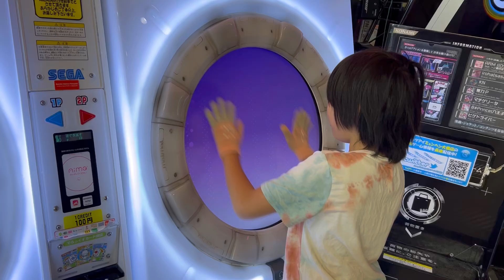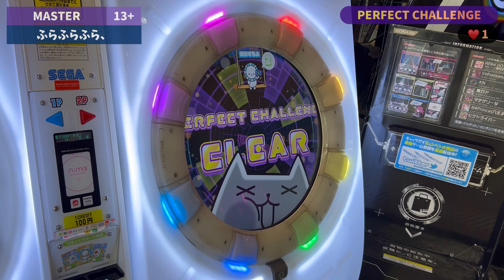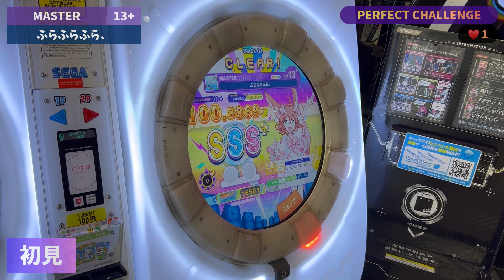パーフェクトチャレンジ LIFE1完走 ふらふらふら、(100.9375%)【maimaiでらっくすBUDDiES】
上げ忘れ…
またも初見完走できるチャンスを逃して2回で終わりました。

★設定詳細
・タップスピード：7.0
・タッチスピード：8.0
・判定タイミング変更A：0.0
・判定タイミング変更B：0.0